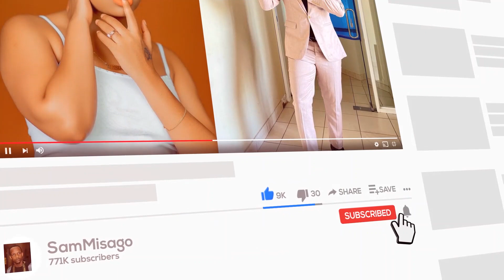MWIJAKU Aibua Mapya WCB Kuhusika Kwenye Kumuondoa KAJALA Kwa HARMONIZE ,Amtaja VUNJA BEI